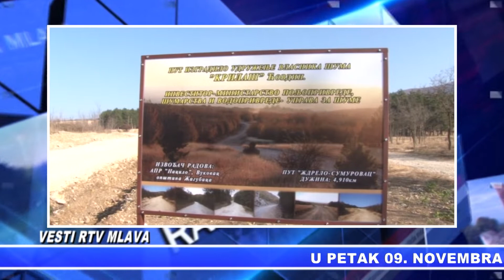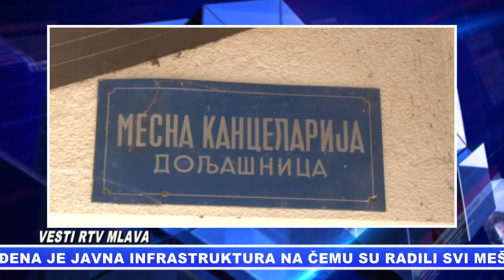Vesti rtv Mlava 13.11.2018.